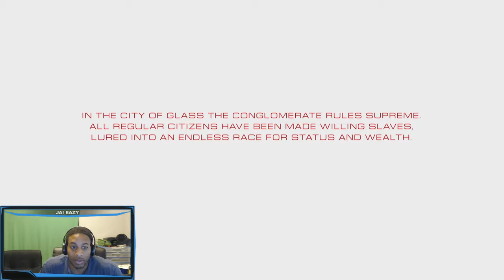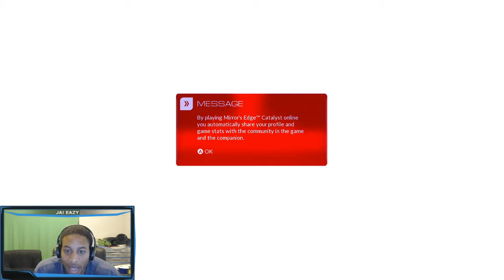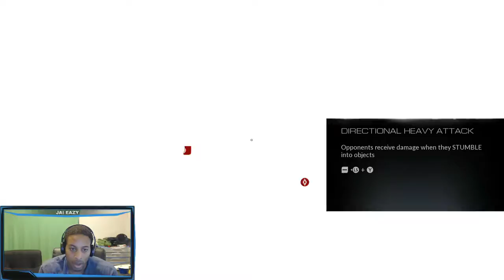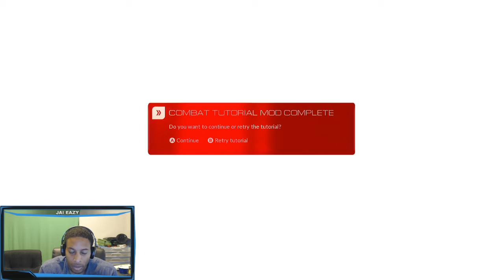Mirror's Edge Catalyst - Walkthrough / Playthrough - Part 1. - The Release